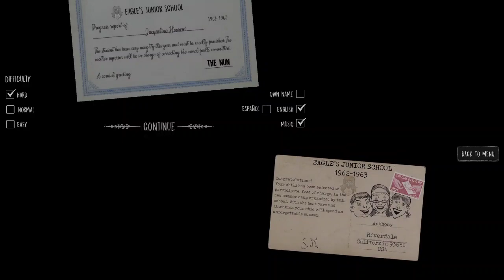The Nun (V;1.0.5) VS Evil Nun (V;1.1.3)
Which is the better? Leave your answer in the comments below!

Requested by "Daniel J Channel"